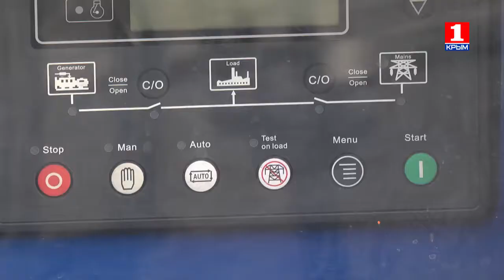Мой спорт 23.12.2015